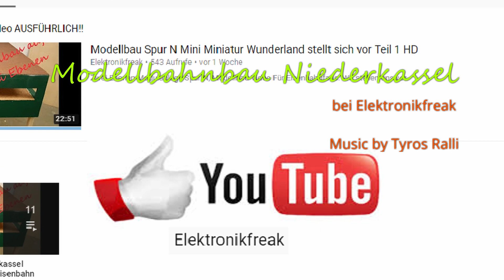Modellbahn Anlage Modular auf ZWEI Ebenen entsteht Spur N aber auch Spur H0 und TT Inspiration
Wir bauen eine Modellbahn Anlage Modular auf Zwei Ebenen, Schritt für Schritt, für H0 Spur N und TT und viele mehr übertragbar. Viel Spaß beim zuschauen